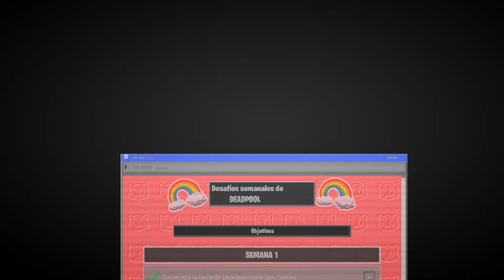Como DESBLOQUEAR GRATIS la Skin de DEADPOOL en Fortnite!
En este vídeo nuevo que os dejare ver como Recomendación: Como DESBLOQUEAR GRATIS la Skin de DEADPOOL en Fortnite!

► ¡Sígueme!

► ¡Contacto!

● ¡Código de creador BERTTOX si quieres que te agregue!

⌚Horario⌚
Por el momento todos los días a las 19:00h
Este vídeo es de fortnitebattleroyale
es un vídeo como
en videojuegos

Vídeo creado y subido por Berttox.

bertox
fortnite temporada 2 capítulo 2
fortnite temporada 2
skins gratis
temporada 2
bunker